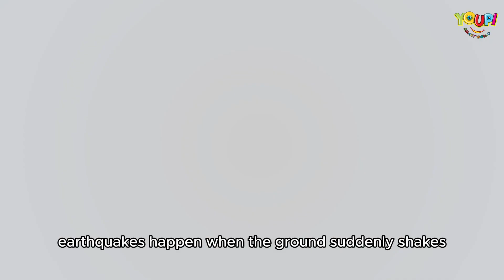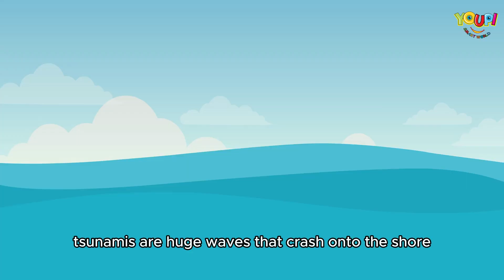What Are Natural Disasters? 🌪️ |Fun Facts About Earthquakes, Tornadoes, Tsunami, Volcano & Hurricane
Join Youpi Smart World on a thrilling journey to explore natural disasters! 🌍 From earthquakes that shake the ground to hurricanes that spin like giant washing machines in the sky, natural disasters are powerful events that shape our world. In this video, we’ll learn about:

Earthquakes: The ground-shaking movements deep underground
Volcanoes: Explosive mountains filled with lava
Tornadoes: Twisting winds that can carry things away
Hurricanes: Huge storms that bring heavy rain and strong winds
Tsunamis: Massive waves that rush to shore 🌊
With fun visuals and easy-to-understand explanations, kids will discover the science behind each of these incredible natural events. Perfect for young explorers ready to learn how nature can be both amazing and intense!

These tags and descriptions highlight the fun and educational elements of the video, capturing both the excitement and curiosity surrounding natural events.